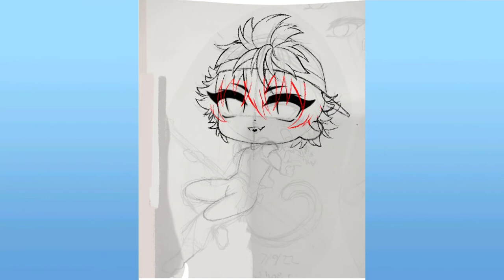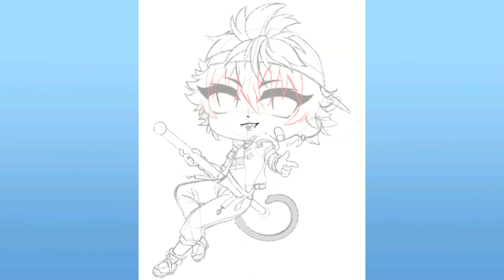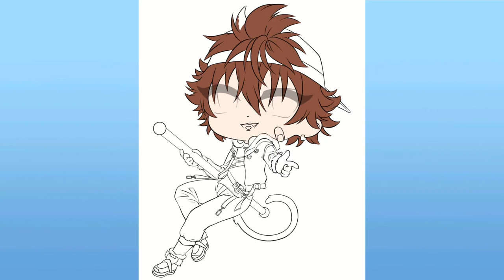{Speedpaint} 🔥Sun Kenji Chibi Fanart🔥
Picking songs is probably the hardest part of making these speedpaints. I hope you all like my music choice. (⸝⸝•́દ•̀⸝⸝)

tba

songs:
Haruka Mirai - Kankaku piero
Android girl (instrumental) - DECO*27
JUSTadICE (Instrumental) - Seiko Oomori